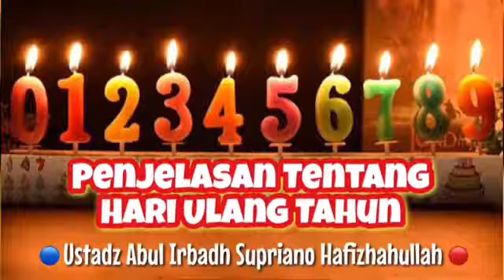Penjelasan Tentang Hari Ulang Tahun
Oleh : Ustadz Abul Irbadh Supriano Hafizhahullah

40 tahun yang lalu orang Bulukumba, belum mengenal istilah "Hari Ulang Tahun"

Anu Berupi
Simak Videonya 📀